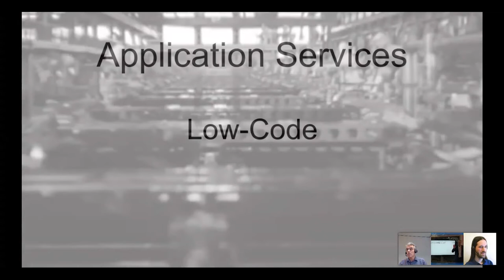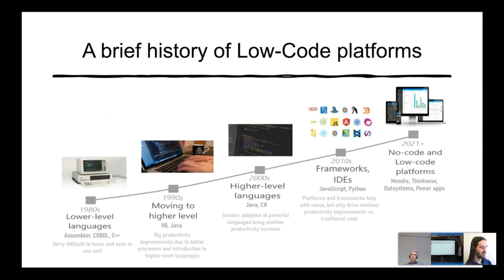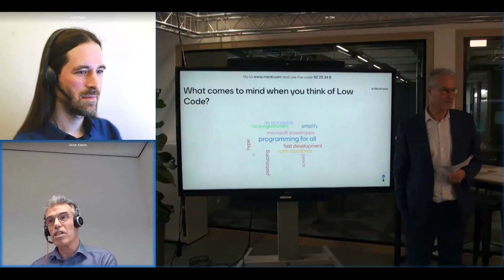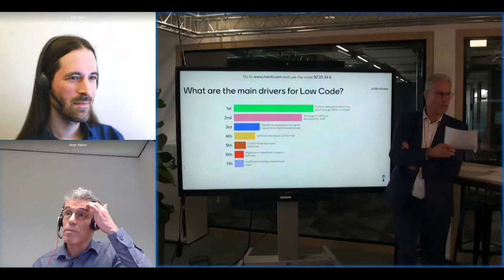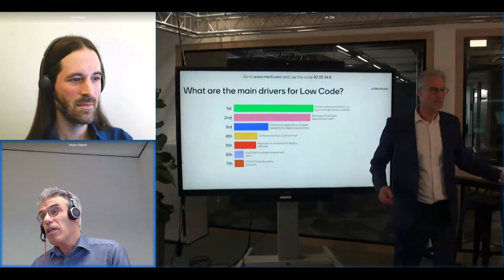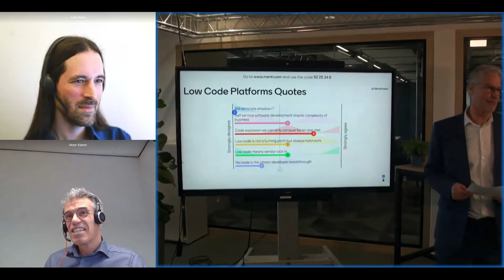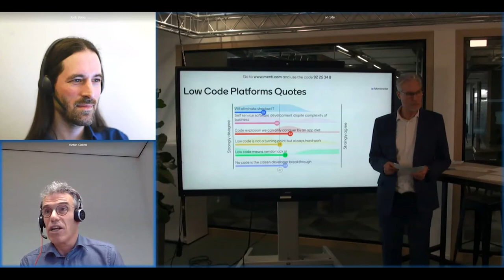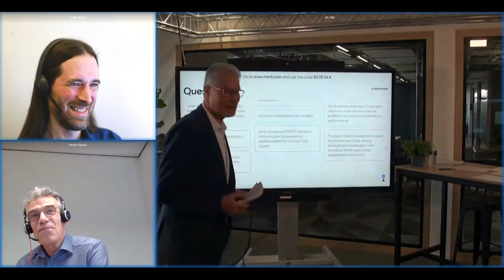ICT in Practice 2021: The status of low code platforms